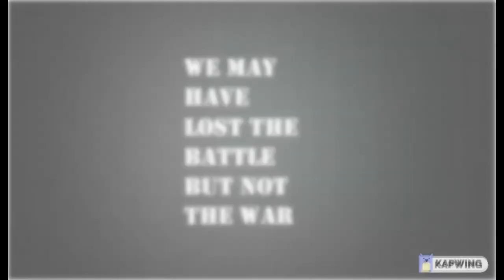cleaning up society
best vid ever lol